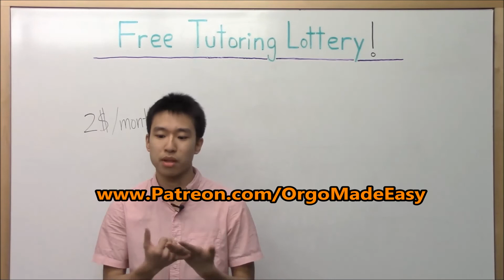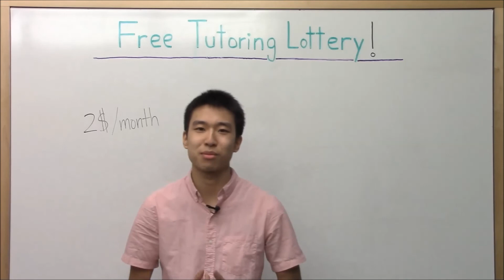Free Tutoring Lottery! - Orgo Made Easy (Organic Chemistry I or II)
Hey guys! My Free Tutoring Lottery is now open to all of you!

If you've been watching my videos and like the way I teach. You can now enter my Lottery and get a chance to win a whole free hour of tutoring with me! :]

We can go over pretty much any topic in either Organic Chemistry I or II. There will be two winners every month and the funds raised through this Lottery will go towards the production of more Organic Chem videos for all of you and future students. :]

●Private Tutoring Information:
I offer in-person private tutoring in Boston and NYC, and if you live elsewhere on this awesome planet I offer online Skype tutoring that is accompanied with a whiteboard program. and contact me via my "Orgo Made Easy" Facebook page or email

Make sure you share this with your friends if you found it helpful, and I would love it if you leave some comments to let me know if I'm on the right track ;).